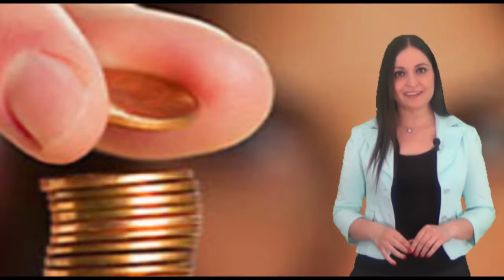İSTANBUL'DA KIRALIK HAZIR VE SANAL OFISLER:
KIRALIK HAZIR VE SANAL OFISLER: SAATLIK,GÜNLÜK,HAFTALIK ve AYLIK KİRALANABİLİR.
İstanbul’da Bizimle farkı yaşayın
Bir ofisiniz, Şirketinizin adınızla telefonla yanıtlayan sekreteriniz, Saatlik kiralayabileceğiniz konferans salonu,toplantı veya seminer odanız, Toplantılarınızı organize edecek bir ekibiniz Kurumsal tanıtım ve medya planlaması yapacak ve uygulayacak çözüm ortaklarını olsun ister miydiniz? Bizi arayın; 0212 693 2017